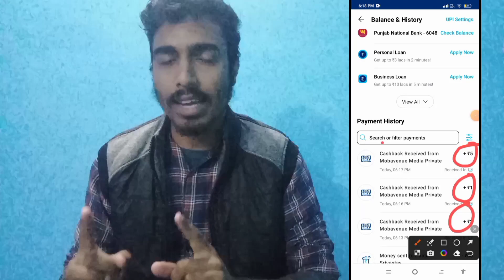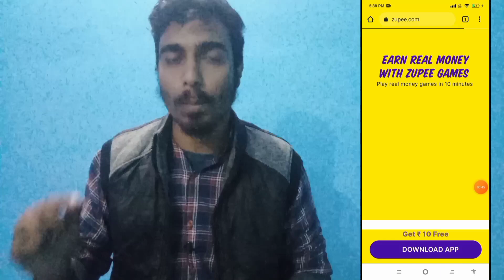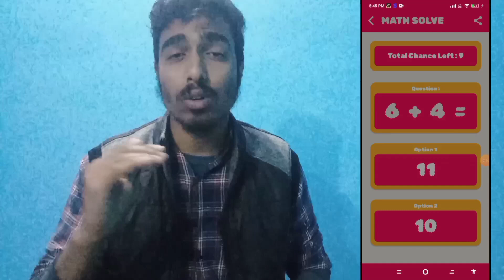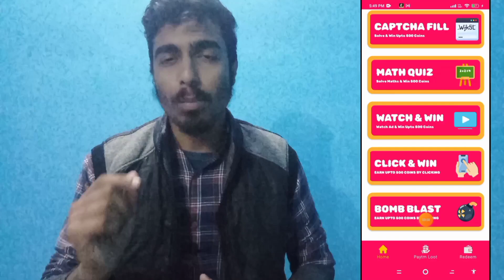🤑PAYTM EARNING APP 2022 TODAY|MINIMUM REDEEM ₹1 INSTANT FREE PAYTM CASH | BEST NEW EARNING APP TODAY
NEW EARNING APP TODAY |₹995 FREE PAYTM CASH EARNING APPS 2022 | WITHOUT INVESTMENT TOP5 EARNINGAPPS

🔴 New Earning App 2022 Today ₹468 Free PayTM | 💥 2 Minutes = ₹45 Instant | Paytm Cash Earning Apps

₹68 Only Install Loot Direct Paytm | New Earning App Today | No Refer No Invest | Technical BKB

🔥New Earning App Today / Paytm Earning App 2022 Today / Earning App Today / Best Earning App

🤑 Earn Rs.40 Free Paytm Cash INSTANT Paytm WALLET Earning App

🤑 New Earning App Today ! Earn Free Paytm Cash Without Investment ! New Earning App

earning app
instant
1 rupee withdrawal app paytm
free paytm wallet cash
money earning
paytm earning
eastern money
paytm cash earning apps today
earning app
10 rs paytm cash instantly
new best earning app 2022 instant payment paytm today
1 rupee withdrawal app paytm
lifafa
new earning app 2022
new paytm money earning app
paytm wallet earning app 2022 today instant withdrawal earning app
1 rupee redeem earning app
free paytm cash earning apps without investment 2022 today
paytm cash
10 rs instant paytm cash today
paytm cash kaise kamaye 2022
paytm earn app
real paytm cash earning app 2022 today
refer and earn app instant withdrawal
today earning
today paytm earning app 2022
1 rs redeem app paytm
1 rupees paytm withdrawal app
2022 best earning app
best amazon gift card earning app 2022 best earning app
earn app
earn apps 2022
earn money in paytm
earn paytm
earn paytm cash daily
earning app 1 rupee withdrawal
earning app minimum redeem 1 rupee earning app paytm cash today
earning app today tamil
earning application
earn daily free paytm cash without investment
2022 best self earning app
new earning app today
earning app
paytm earning app 2022 toda
new app minimum redeem 1
new Paytm cash today